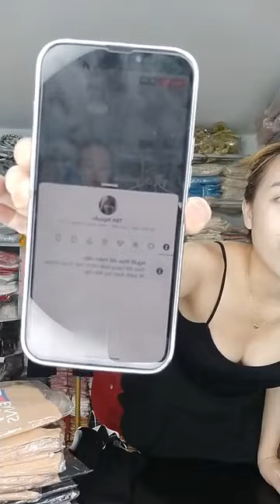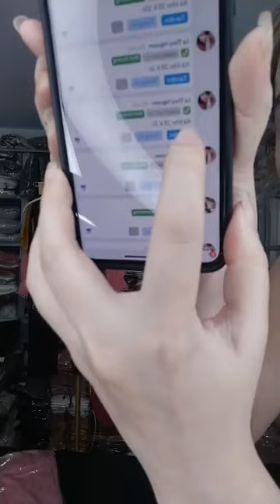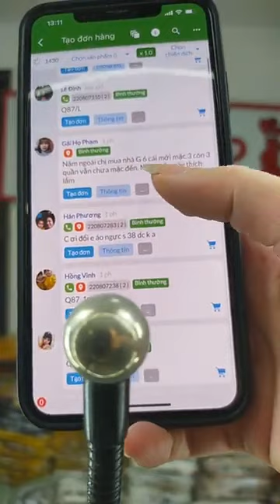E Giang xả kho tối nghỉ ce vào bốc nhanh Ko so sánh giá nha ce mừn ơi Shop Giang Doãn Giang Doãn Vua